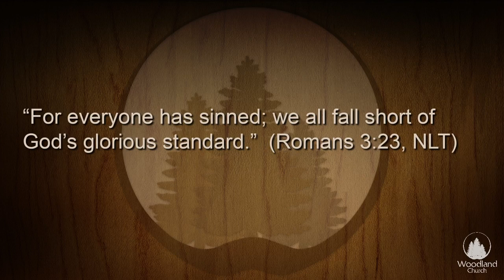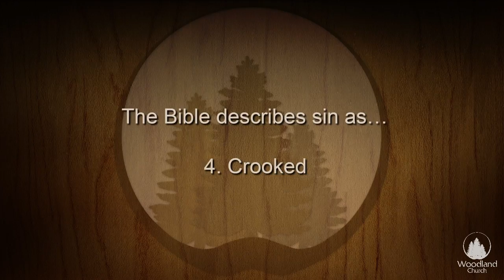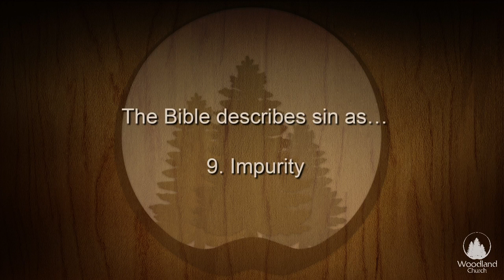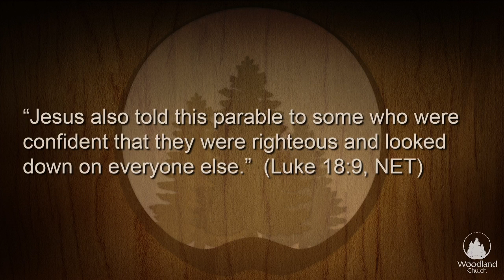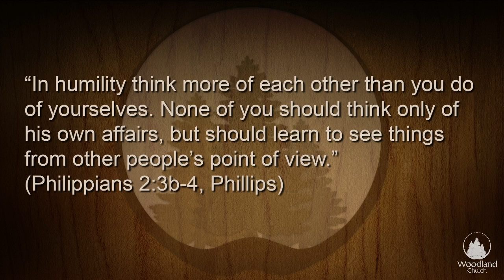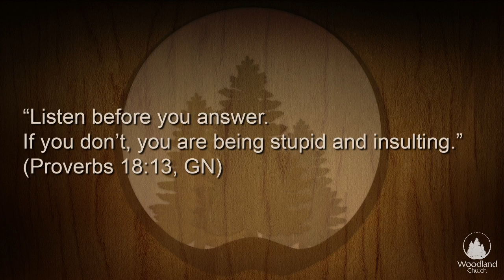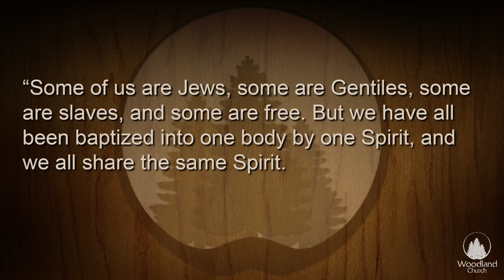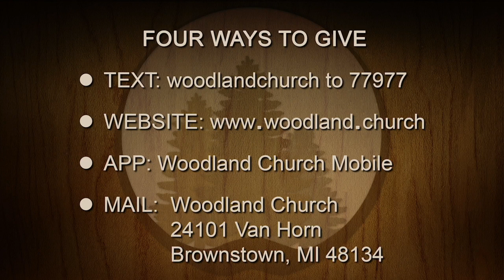God's Love Language | Pastor Dennis Clanton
Pastor Clanton teaches on the love language of God